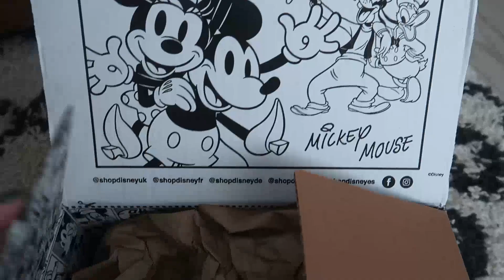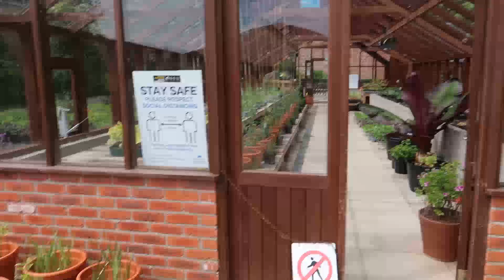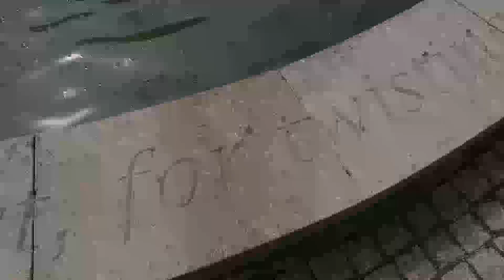WEEKLY VLOG | Food dates, work life update and spending Father's day with dad | LifewithRhi.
Hi everyone, we're back for an update on whats been happening this week and spending the day with dad for fathers day, enjoy x